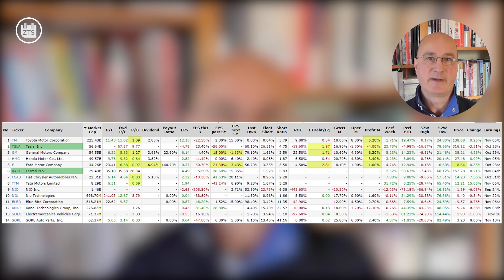Nachgefragt: Investierst Du jetzt in die Autoindustrie?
Ich investiere gern in Unternehmen, die gut und billig sind. Gehört die Autoindustrie im Augenblick dazu? Warum ich die Branche trotz der günstigen Bewertung und teilweise hoher Dividendenrenditen derzeit meide, verrate ich in diesem Video.